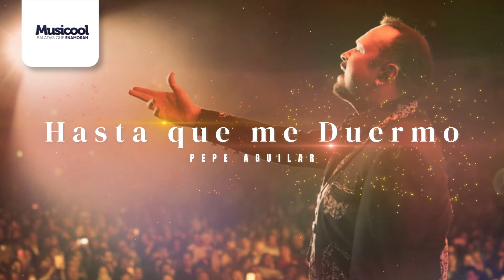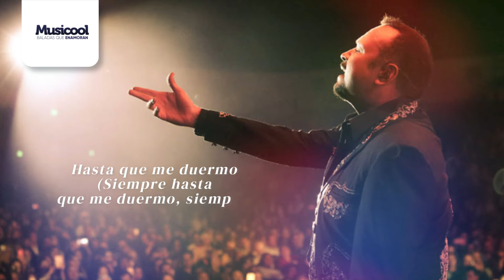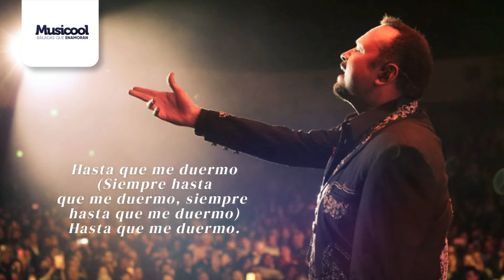🎶 Hasta que me Duermo | Pepe Aguilar (Letra/Lyrics) ¡No Te Pierdas Ninguna Palabra! 🎤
¡Hola, Musicalia! Bienvenidos a Musicool, tu lugar para encontrar las letras completas de tus canciones favoritas. Hoy te traemos la letra de "Hasta Que me Duermo" de Pepe Aguilar, una pieza que no deja de resonar en nuestros corazones.

La letra completa de la canción, presentada de manera clara y fácil de seguir.

💬 ¡Únete a la conversación! ¿Qué te parece esta canción? ¿Tienes alguna interpretación personal de la letra o algún recuerdo asociado con ella? ¡Déjanos tu comentario abajo y comparte tus pensamientos con la comunidad!

👍 Si te gustó el video, dale un "me gusta" y compártelo con tus amigos para que también puedan disfrutar de la letra completa.

¡Gracias por tu apoyo y por ser parte de nuestra comunidad musical!